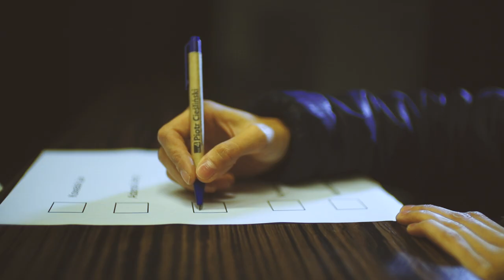SPOT WYBORCZY - PIOTR CIEŚLIŃSKI - GŁOS POPARCIA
Piotr Cieśliński - Kandydat do Sejmu RP.
Koalicja Obywatelska
Miejsce 4